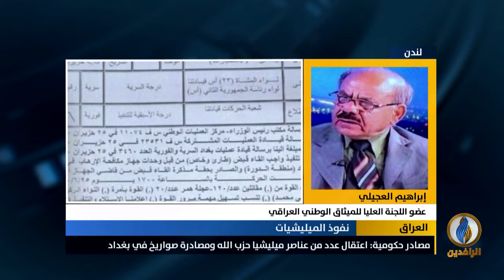مداخلة إبراهيم العجيلي بشأن اعتقال عدد من قادة الميليشيات الموالية لإيران ببغداد